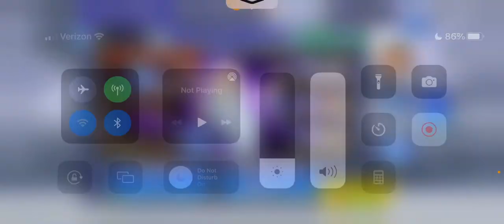HYPE PULLS FOR FUSOYA DFFOO GL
WOWWWWWWWWW

Dissidia Final Fantasy Opera Omnia is a free-to-play game in the Dissidia Final Fantasy series for the iOS and Android platforms, co-developed by Square Enix and Team Ninja of Koei Tecmo, and published by Square Enix.

final fantasy dffoo opera omnia dissidia final fantasy opera omnia dffoo tifa dffoo galuf dffoo crevasse dffoo crevasse hallowed depths dffoo minwu dffoo chocobo panel wight white dragon dffoo bhunivelze dffoo six warrior quest area 3 dffoo celes bt dffoo transcendence 12 dffoo jack garland